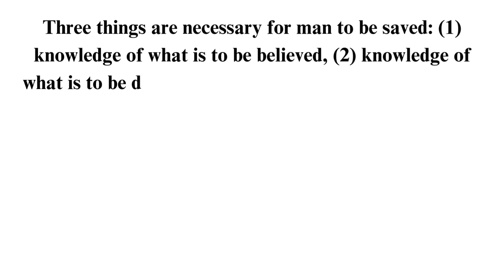3 Powerful Mystic Secrets to Supercharge Your Spiritual Growth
Unlock powerful mystic secrets to supercharge your spiritual growth. Explore the depths of your faith with these Catholic grace-filled insights.

Sources:

The Dialogue of St. Catherine of Siena, by Catherine of Siena, published by
TAN Books. (CS)
A Tuscan Penitent: The Life and Legend of St. Margaret of Cortona, by
Father Cuthbert, Burns Oats and Washbourne, London, 1900. (MC)
Father John Hardon Modern Catholic Dictionary
Interior Castle

Join Now!

If you're looking for a Catholic Life Coach to guide you on your spiritual journey and help you explore the Mystical Life, I'm here to support you. You can learn more about my coaching services on Fiverr:

If you'd like to support me in my theological studies, which will enable me to teach Catholic Mysticism more effectively, you can contribute to my fundraising campaign here: